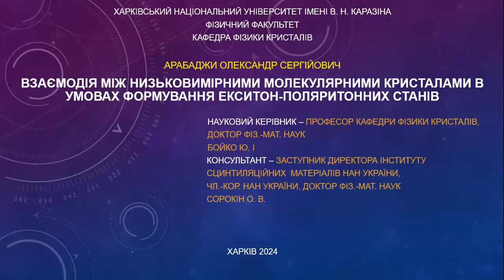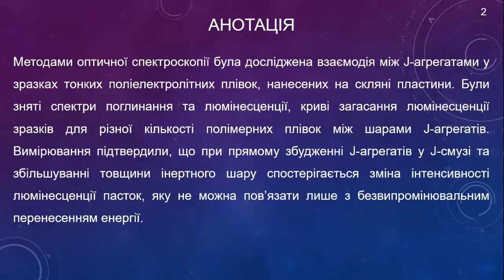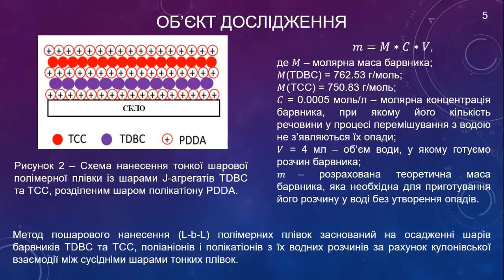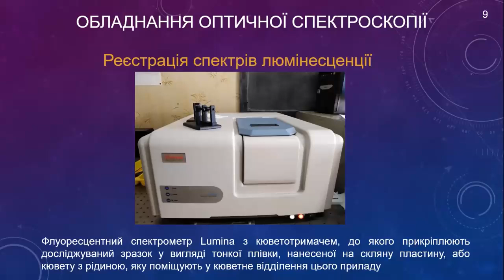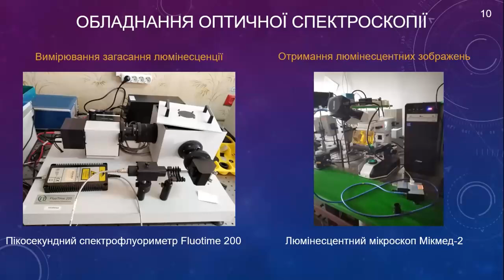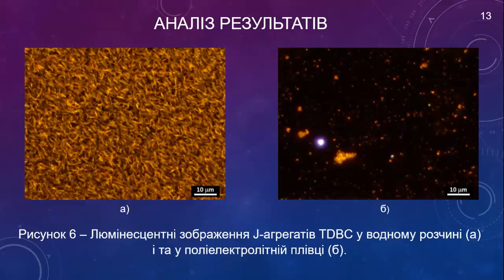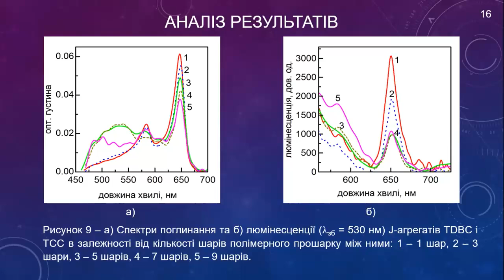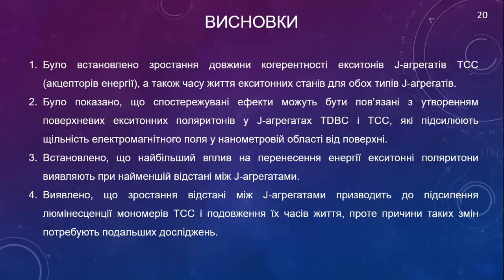Захист дипломних робіт магістрів кафедри фізики кристалів фізичного факультету ХНУ Василя Каразіна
Захист дипломних робіт магістрів кафедри фізики кристалів ХНУ ім. В.Н. Каразіна 🎓

Запрошуємо вас переглянути відео з захисту дипломних робіт магістрів кафедри фізики кристалів фізичного факультету Харківського національного університету імені В.Н. Каразіна.

Однією з найцікавіших доповідей на цьому захисті стала робота Олександра Арабаджи на тему: "Взаємодія між низьковимірними молекулярними кристалами в умовах формування екситон-поляритонних станів". У своєму дослідженні Олександр розглядає складні фізичні явища, що відбуваються в низьковимірних кристалах та їхній взаємодії.

💡 Чому варто переглянути це відео:

Дізнайтеся про новітні наукові досягнення в області фізики кристалів.
Ознайомтеся з роботою перспективних молодих науковців.
Отримайте натхнення для власних наукових досліджень.